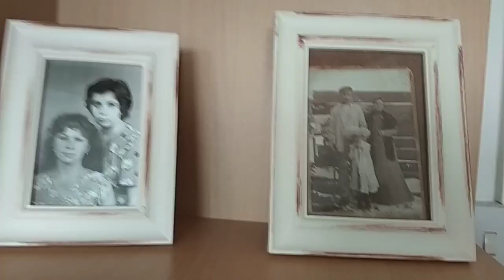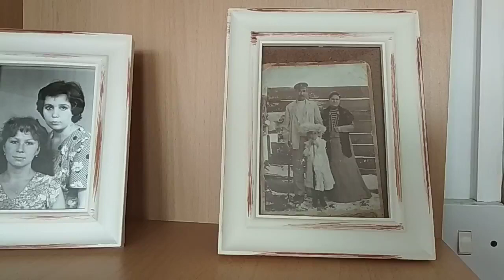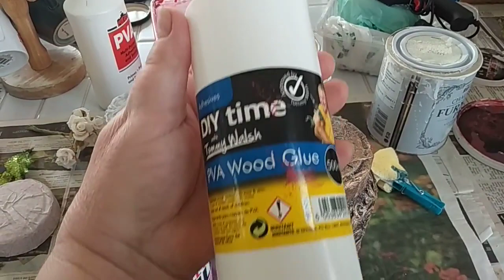230. Жизнь в Англии // мои английские хобби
Жизнь  в  Англии // мои английские хобби